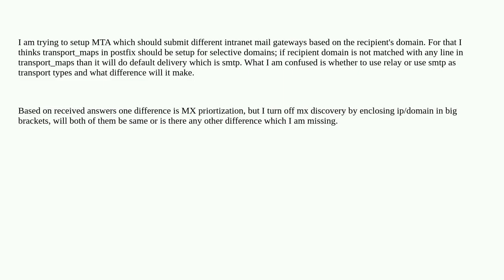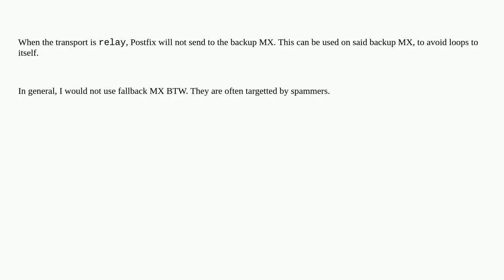What is difference between using smtp vs relay transport type in postfix?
A special thanks goes out to the community

  email-server email postfix e-mailrelay